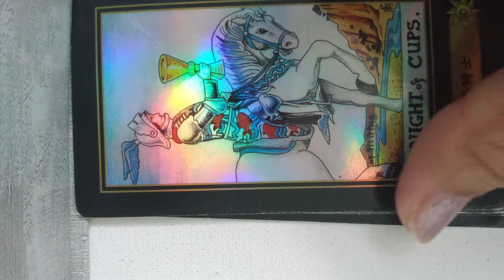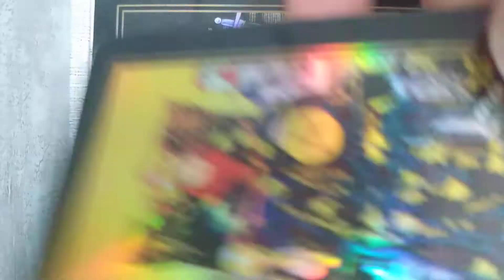They feel numb.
Check out the FestivalOfReadings at Wengo , w/Milana Levoe (me).